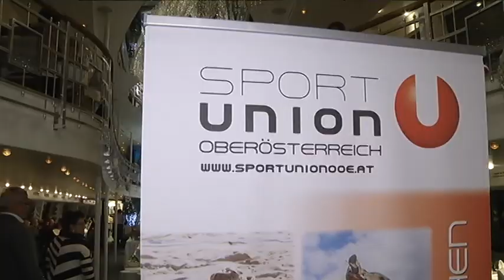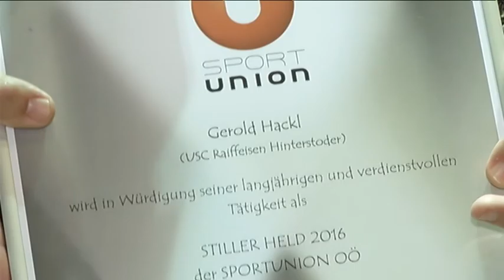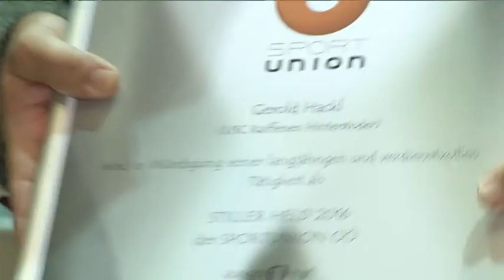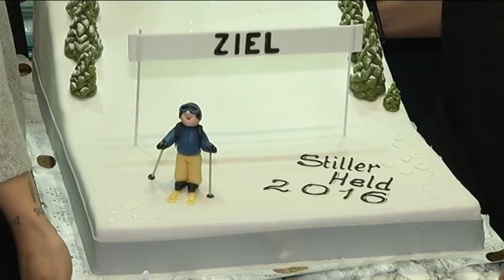Stille Helden 2016 - Sportunion OÖ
Es ist schon zum sechsten Mal ein unvergesslicher Abend den die Sportunion OÖ ihren Ehrenamtlichen am Kristallschiff bereitet. Über 300 "Stille Helden" genießen einen tollen Abend mit Show, Tanz und Ehrungen. Besonders viel Freude herrscht danach im Weltcup Ort Hinterstoder. Union Schiclub Hinterstoder Obmann Gerold Hackl wird als "Stiller Held 2016" ausgezeichnet.